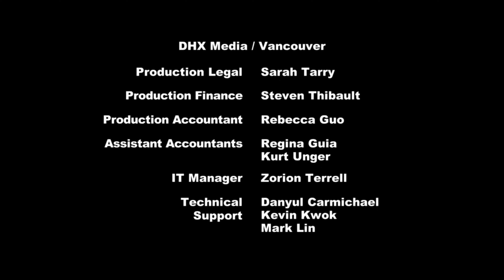S3 | Ep. 05 | Magic Duel | MLP: FiM [Full Episode HD]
My Little Pony: Friendship is Magic Season 3

Episode: Magic Duel

Quality: 1080p